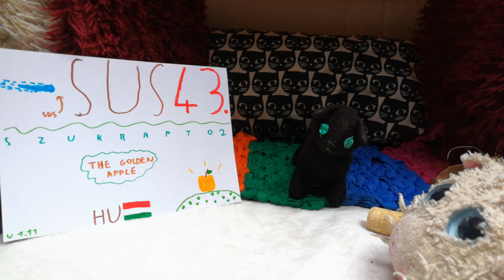The Golden Apple